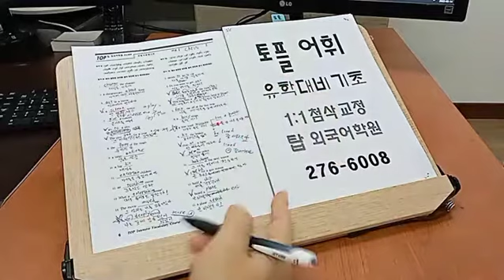토플 스피킹 실전 에세이 WRITING 구문 TOEFL 탑외국어학원 전주영어 220518